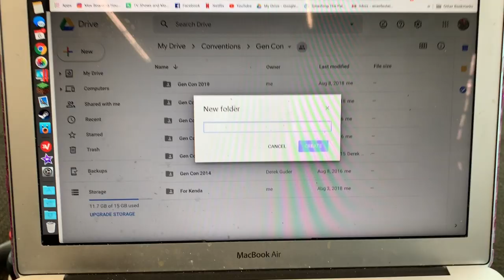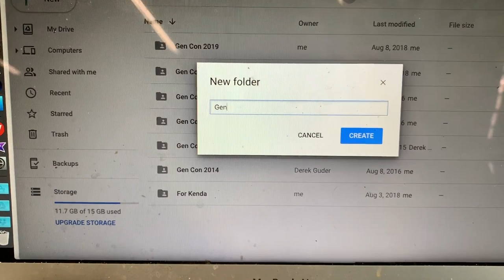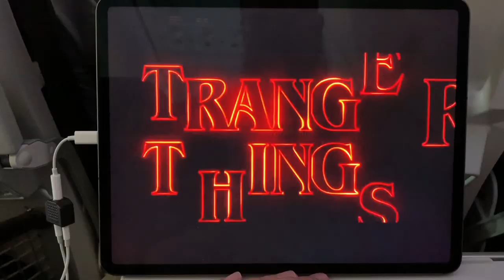Gen Con 2019 Vlog | Day 6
Nelly xxx